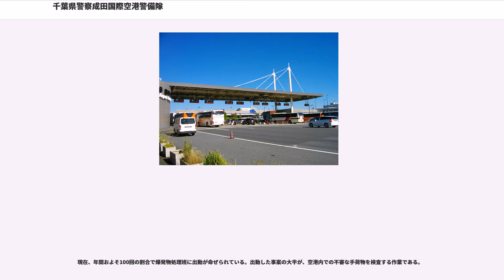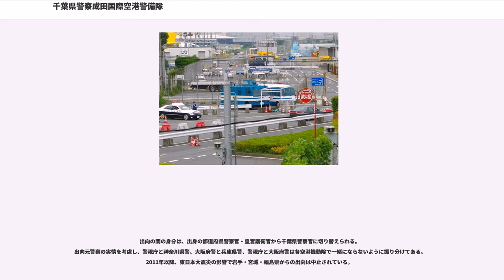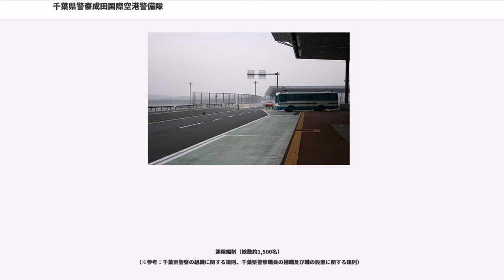千葉県警察成田国際空港警備隊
千葉県警察成田国際空港警備隊（ちばけんけいさつなりたこくさいくうこうけいびたい）とは、成田国際空港の警備を担当するため千葉県警察警備部に附置された執行隊である。

日本国政府は、航空運輸の必要性から新しい空港建設を計画し、その計画地を成田市三里塚を中心に設定したことから、この空港建設に反対する地元住民が三里塚闘争を展開し、後にこれに日本の新左翼などの武装勢力（警察呼称は極左暴力集団）も加わり、空港建設の妨害活動等、さらにはテロリストによる空港関係者・一般人殺害、空港施設への迫撃砲攻撃など、テロ活動を活発に行う様になった（成田空港問題）。

1978年（昭和53年）3月26日には、開港直前になって新左翼運動家が管制塔に乱入し、管制塔内の機器を破壊した（成田空港管制塔占拠事件）ため、大幅に開港が遅れ、当時の内閣総理大臣であった福田赳夫の失脚と国際的なイメージダウンにも繋がった。日本国政府は「この暴挙が単なる農民の反対運動とは異なる異質の法と秩序の破壊、民主主義体制への挑戦であり、徹底的検挙、取締りのため断固たる措置をとる」と声明を出し、「新東京国際空港の開港と安全確保対策要綱」を制定した。この管制塔襲撃事件を契機に、千葉県警察本部に空港の安全確保を目的として空港警備隊準備委員会が設置された。

その結果、1978年7月18日に新東京国際空港警備隊が発足し、現在の成田国際空港警備隊に至る。

これまで、反対派と機動隊の衝突により双方に死者を出し、多数の負傷者が出た他、過激派の放火によって、4名の空港工事関係者が死亡している。しかし2016年現在では、違法行為に対する取り締まり強化の他、これら違法行為を行った者に対する民事上の損害賠償請求や刑事上の厳罰化、日本国民（特に大学生）の左翼運動離れや極左暴力過激派グループに対する嫌悪感、「“空港のおかげ”によって街が発展した」という現実、実際に稼働している成田国際空港を目の前にして、廃港を求めることへの無力感、また、開港当時に比べて海外旅行が身近になり、元々反対派だった農民も、成田国際空港を利用する機会が訪れてきたことや、家族親戚が成田空港関連の企業に就職したことにより空港容認に転向する、などの理由により、過激な反対闘争は終焉を迎えようとしている。

ただし、革命的共産主義者同盟全国委員会（中核派）などの一部の組織が、現在もなお一般人（千葉県警察幹部と同姓同名の別人宅を誤認）、新東京国際空港公団（現在は成田国際空港株式会社）職員の自宅や、京成電鉄所有の鉄道車両への放火（京成スカイライナー放火事件）、空港敷地内に金属弾を発射する等のテロ行為を行っている。またアメリカ同時多発テロ事件などの影響から、依然厳戒な警備体制が敷かれている。

その後、2018年12月には、部内の配置を見直して総員を1,500名体制から1,000名体制に縮小する一方、銃器対策やNBCテロ対応、爆発物処理などの専門要員を増強する改編計画が発表された。

なお、成田国際空港を使用したスカイマーシャル業務は、千葉県警察機動隊が担当している。

成田国際空港警備隊の任務は、成田国際空港の安全確保及び各種テロ警戒である。

一連の三里塚闘争を契機に、常駐の強力な警備力の必要から、警察制度上例外的な空港警備隊が創設された。

成田国際空港及びその機能に関連する諸施設を防護し、極左暴力集団等により行われる空港等の安全と秩序を阻害する行為の防止、制圧及び検挙に当たる。
（千葉県警察の組織に関する規則（平成6年千葉県公安委員会規則第15号）第93条第2項）

航空機事故やハイジャックの初動措置に備えて、機動救助部隊、レンジャー部隊、爆発物処理部隊、銃器対策部隊（H&K MP5サブマシンガンを装備）を警備隊内に編成している他、NBCテロ対策部隊や儀仗隊(ぎじょうたい)（成田国際空港に要人が来ることも多いため）も設置されている（栄誉礼）。

現在、年間およそ100回の割合で爆発物処理班に出動が命ぜられている。出動した事案の大半が、空港内での不審な手荷物を検査する作業である。

成田国際空港警備隊は、千葉県警察の所属でありながら、人員は県警の定員の枠外であり、全国の警察（皇宮警察も含む）から出向してきた隊員が半数を占める。これらの隊員が1年（警視庁のみ1年だが希望すれば延長可）もしくは2年を期限に出向することによって部隊...